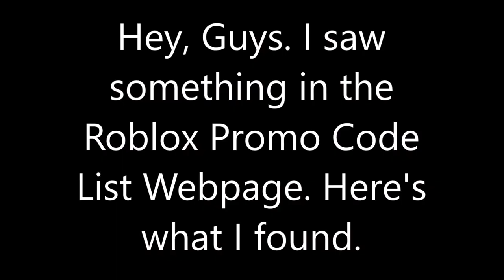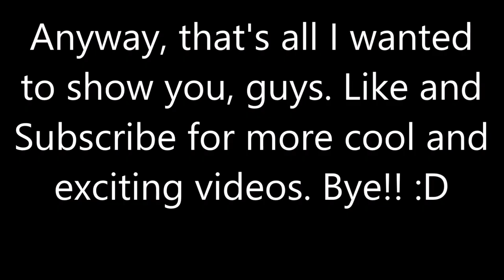A Really Cool Roblox Promo Code Steel Rabbit Ears Coming Soon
Not gonna miss out on this item. I'm getting it when it comes out. :)